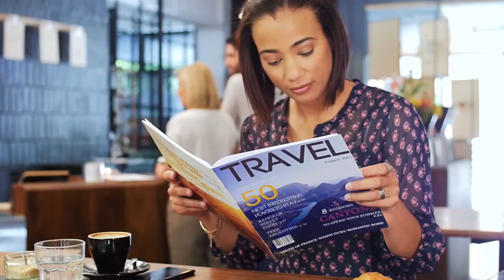Henkel Corporation : 2021 Associate Member Film Fest